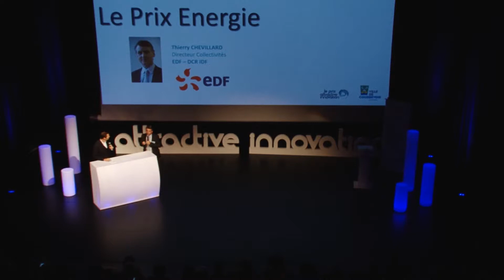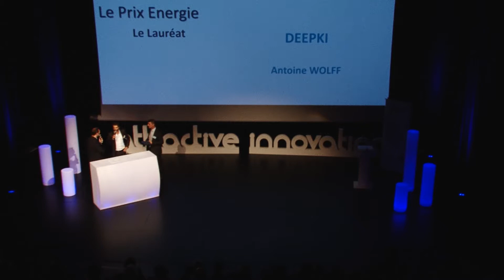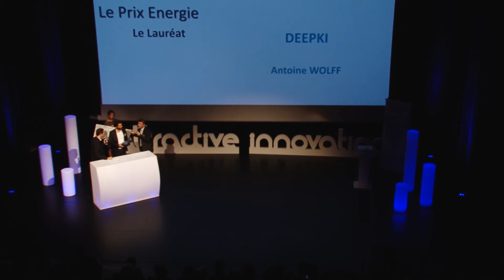Remise des Prix Attractive Innovation 2016 - Prix Energie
Le prix a été remis à Deepki.